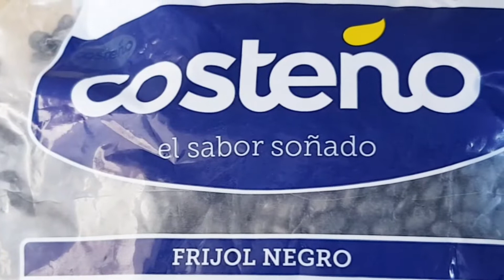COMIDA COREANA/FRIJOL NEGRO CON SALSA SOJA 검은콩자반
ingredientes
200g de frijol negro
4 cucharadas de salsa soja
3 cucharadas de azúcar
400g de agua